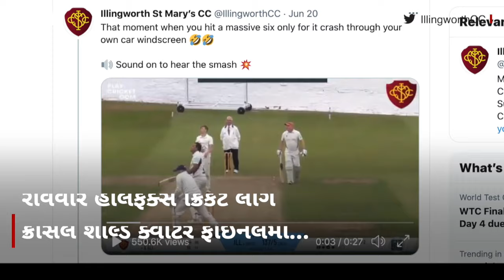Cricket : આટલો શાનદાર છગ્ગો ફટકારીને આ ક્રિકેટર આટલા દુ:ખી કેમ થઈ ગયા? Sports / Cricket News / IPL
શું તમે કોઈ બૅટ્સમૅનને છગ્ગો ફટકારીને દુ:ખી થતા જોયા છે? આનો જવાબ તમે પણ કદાચ ‘ના’માં જ આપશો, પરંતુ ઇંગ્લૅન્ડમાં રમાઈ રહેલી મૅચમાં આવું જ થયું.
અહીં એક ક્રિકેટરે શાનદાર છગ્ગો ફટકાર્યો અને આટલો દુ:ખી થઈને બેસી ગયો. જુઓ વીડિયોમાં શા માટે, એવું તો શું થયું હતું...

તમે અમારી સાથે જોડાઈ શકો છો :

JioChat Channel : BBC Gujarati
ShareChat : bbcnewsgujarati